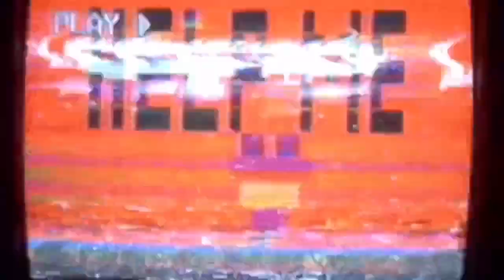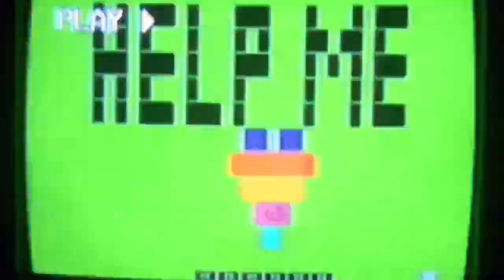[FREE] Playboi Carti x Pierre Bourne x Lil Uzi Vert Type Beat “Choke” (Prod. CjD)